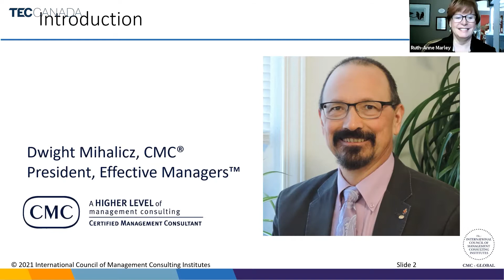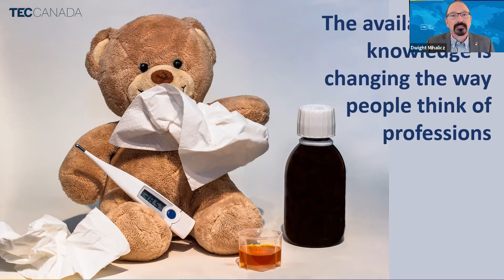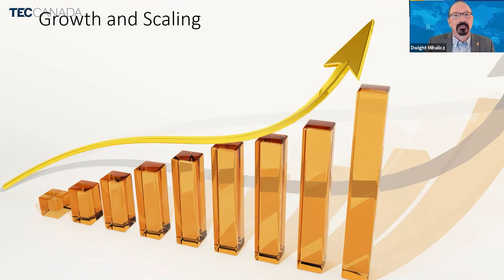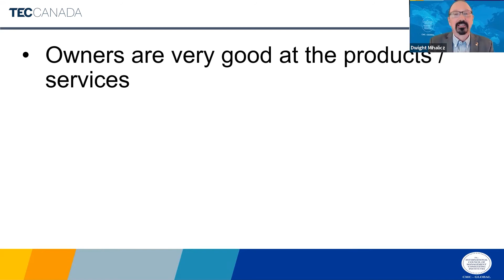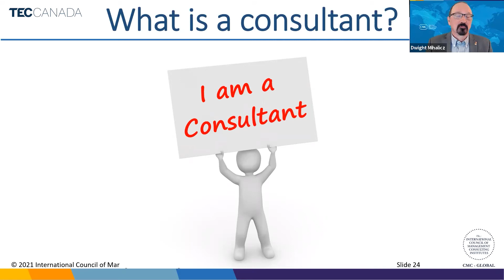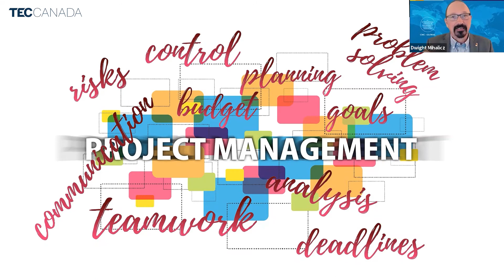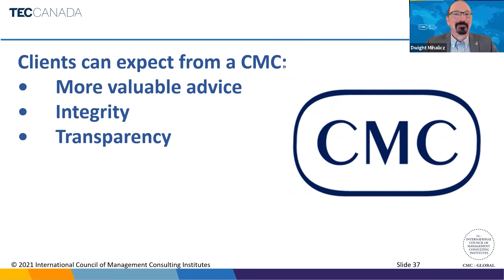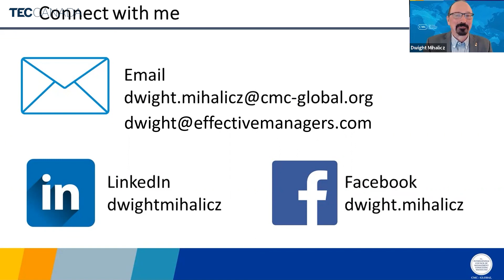Why, When, and How to Use Business Management Consultants?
This previously recorded Deeper Insights webinar led by Dwight Mihalicz – the Chair of the Board of the International Council of Management Consulting Institutes (ICMCI) – introduces viewers to the industry of management consulting through Dwight's expert insights surrounding:

✔️The groundwork for what consulting is and what it is not, with a focus on management consulting.

✔️Why should you use a management consultant? A deep exploration of the ROI considerations.

✔️When should you engage a consultant? We will outline the key factors that should lead you to consider bringing in a management consultant.

✔️How should you engage a management consultant? We will outline the Certified Management Consultant accreditation, and the ISO20700 standard, and how you can leverage these when engaging a management consultant.

As the Owner or CEO of an organization, you are the expert on that organization. In many cases, you have built it from the ground up. So why would you want to spend money on someone to come in and “use your watch to tell you the time”? By watching this previously recorded session, you will become equipped to get the biggest ROI from engaging a business management consultant – now, or in the future!

🔹ABOUT TEC CANADA🔹

TEC Canada's proven process has helped over 25,000 executives and owners make better decisions. We offer a peer advisory board supported by one-to-one executive coaching, expert speakers, fast-paced learning, and global networking. It all adds up to the most comprehensive executive and leadership development program in the industry.

Discover how TEC Canada's proven process can help you gain deeper insights, make better decisions, create real impact and become a better leader